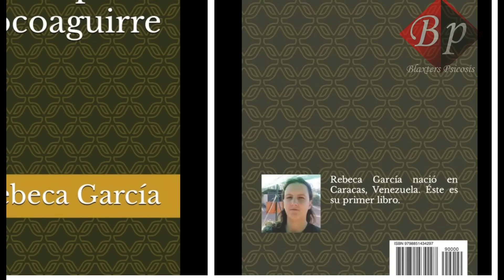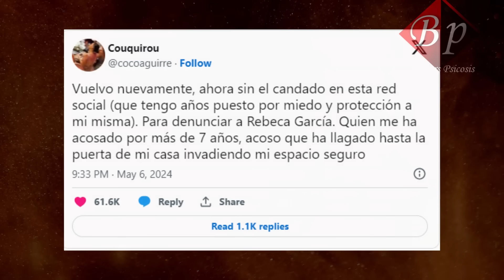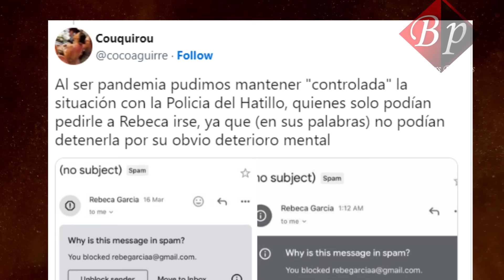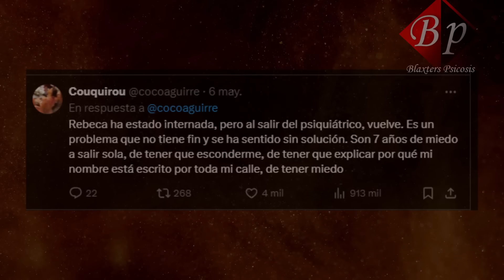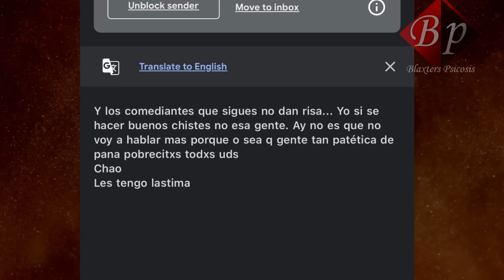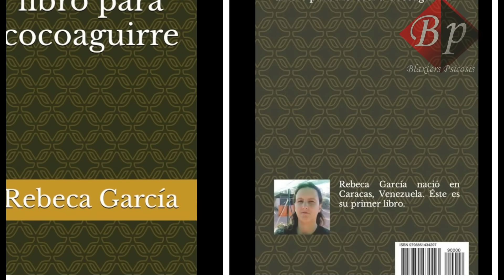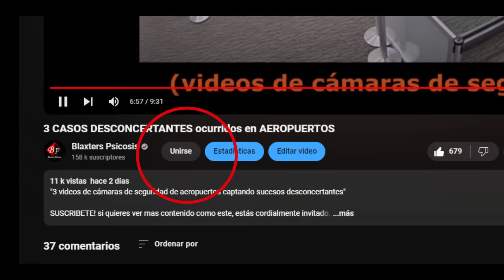La mujer venezolana que asecha a otras mujeres - El caso de Rebeca García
"Enviaba hasta 70 mensajes al día a las afectadas"